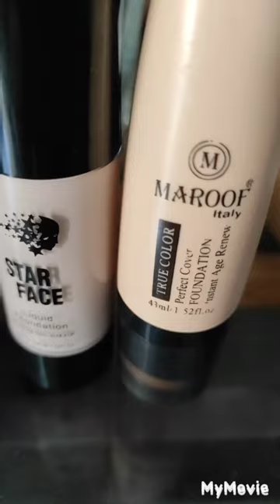full coverage sweet prove waterproof foundation for fair skin maroof Foundation